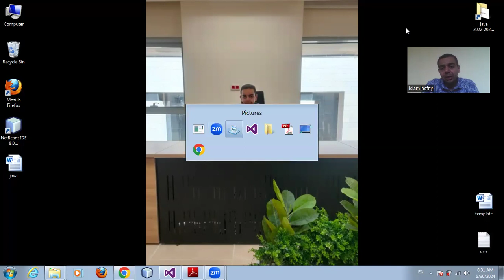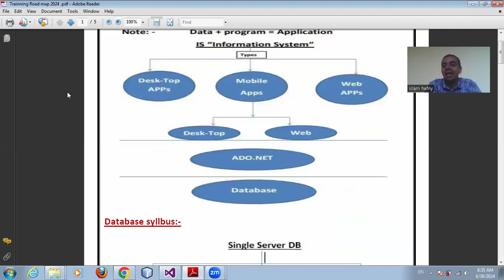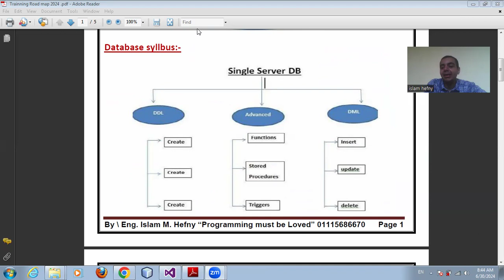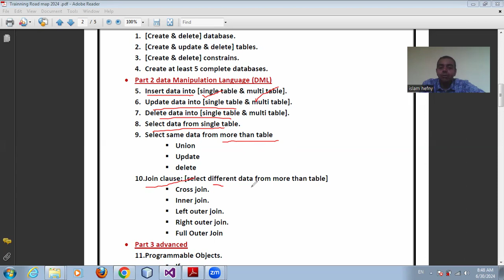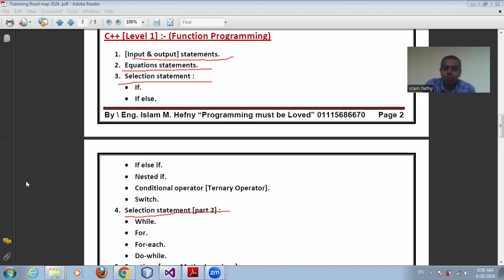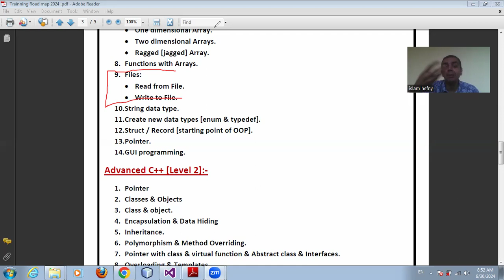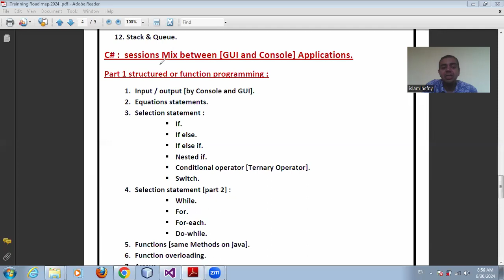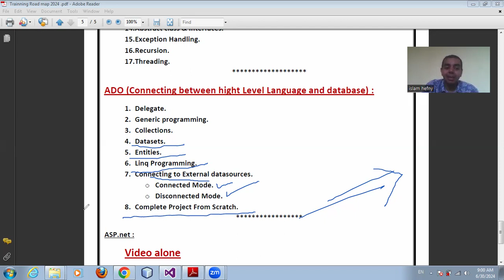Trainning Road map 2024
اللهم علما نافعا